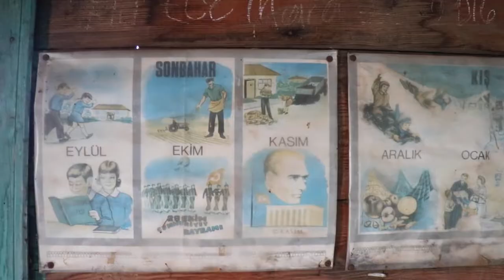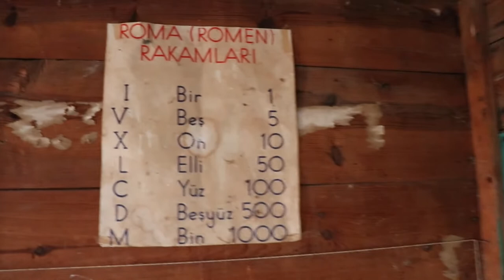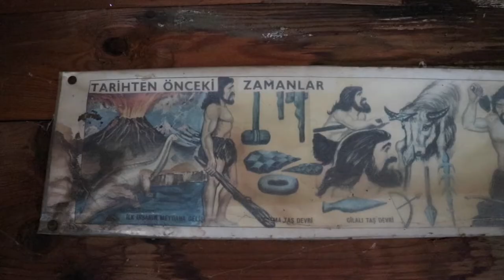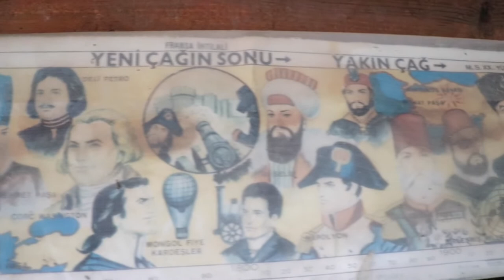Abandoned Wooden Village School II Turkey Rural Life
Village Cookings: shorturl.at/xHIPS
Gardenings: shorturl.at/ajnt9
Harvestings: shorturl.at/rBHJU